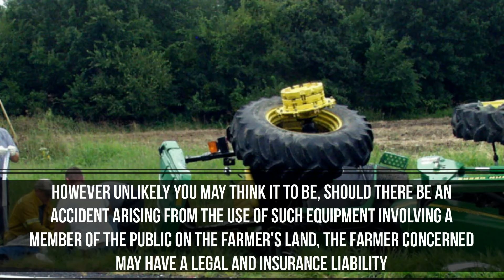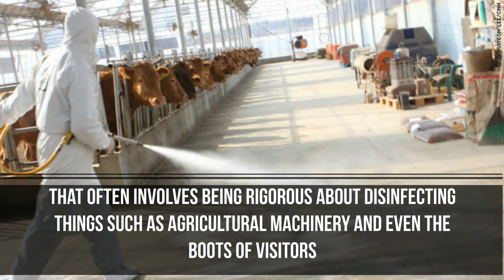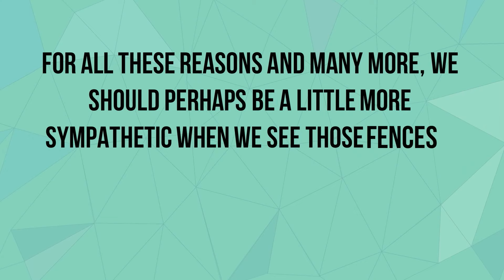Why Don't Farmers Want You On Their Land